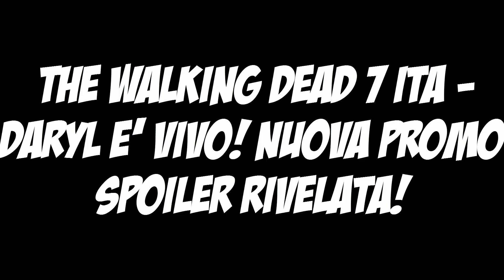The Walking Dead 7 ITA - DARYL E' VIVO! NUOVA PROMO SPOILER RIVELATA!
✧ In questo video vedremo una nuova promo spoiler che mostra Daryl vivo!
✘ IMPORTANTE: IL VIDEO CONTIENE SPOILER, PER CHI NON VUOLE ROVINARSI NULLA LO INVITO A CHIUDERE ORA IL VIDEO!

The Walking Dead News, Spoiler & Altro!

The Walking Dead 7 ITA